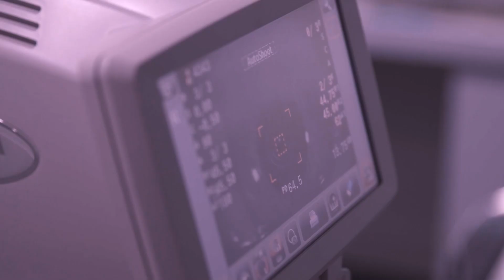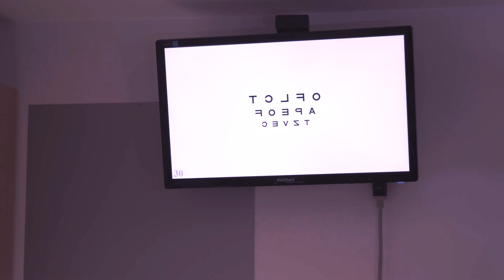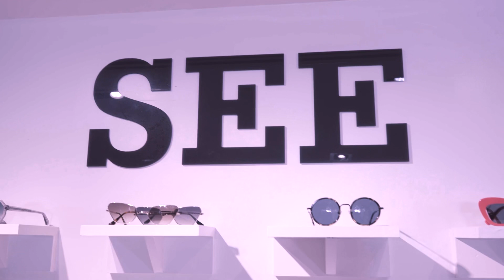Neighborhood Favorites Episode 1 Tour of SEE Optical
Introducing Neighborhood Favorites Episode 1
A Tour of SEE optical in Georgetown Washington DC

I'm thrilled to introduce my new project, Neighborhood Favorites. Join me on a journey to rediscover the vibrant side of Washington, DC beyond politics. Experience our world-class city through stunning architecture, culture, nightlife, dining, and fashion.